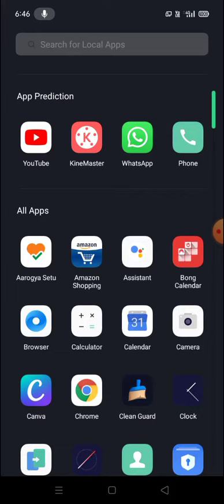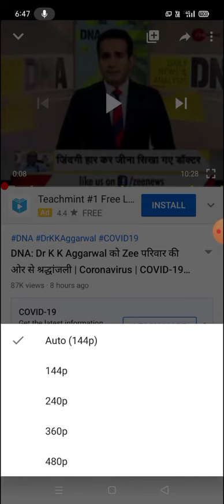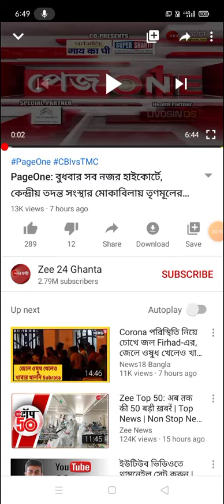YouTube best video quality settings.ইউটিউব ভিডিওকোয়ালিটি সেটিংস।#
YouTube video quality setting.